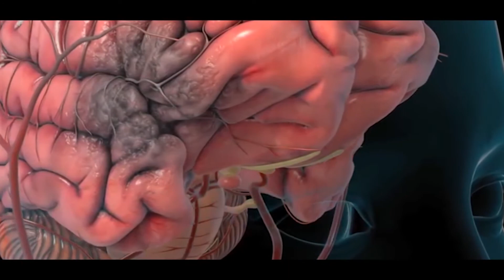29 DE OCTUBRE 5